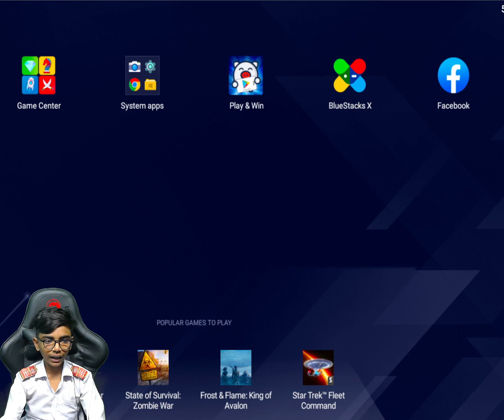দুই স্নাইপার যখন একসাথে | Krull Gaming with SRBD Gaming | Garena Free Fire